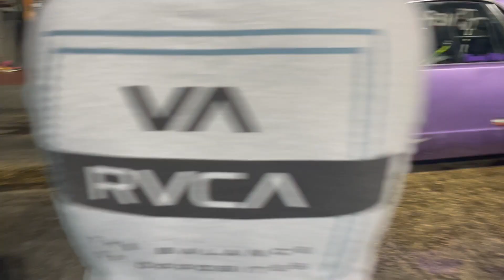Chillin at the track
I almost thought I was not goin to make to the track this Sunday..I had a few setbacks and the weather did not look all that good after a few days of rain..But when I pulled up to the track it was jumping..Tune in to see all the action..It’s way more to come